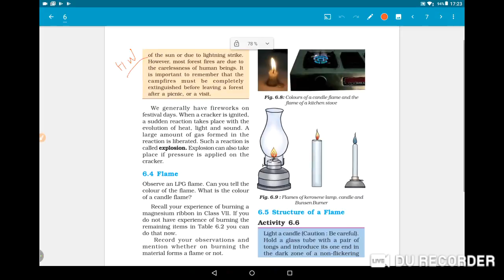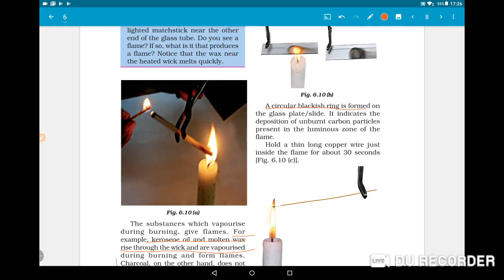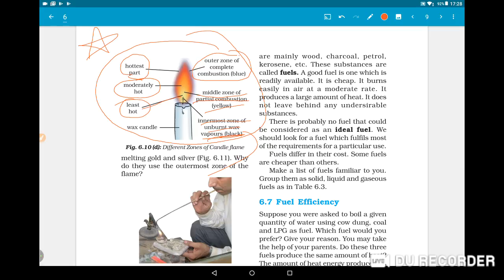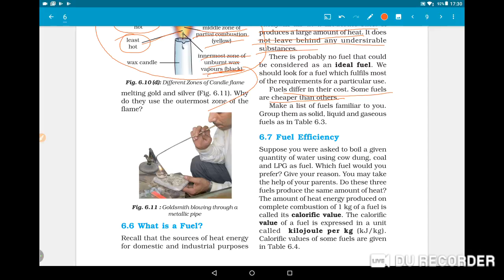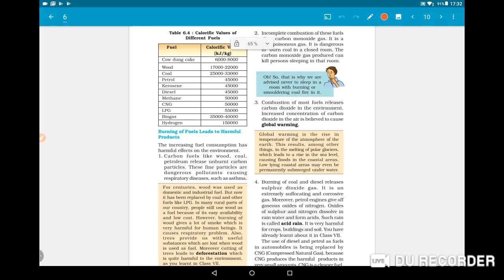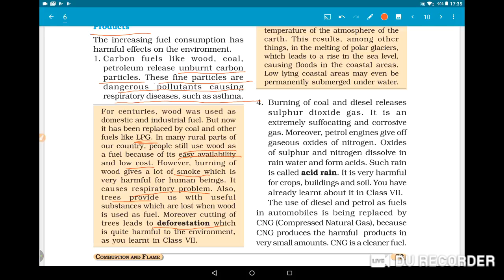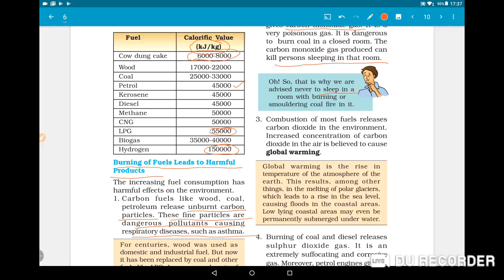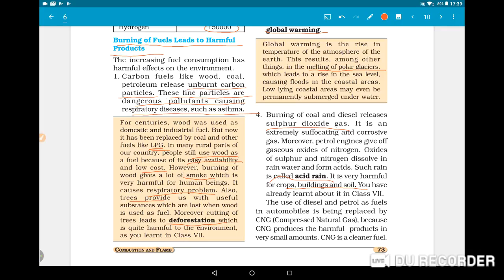8th combustion and flame day 2